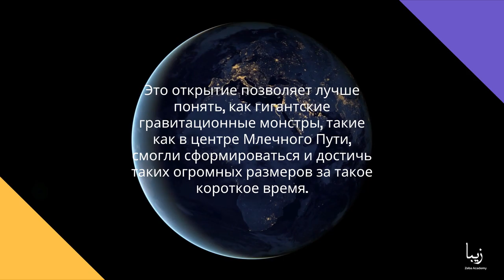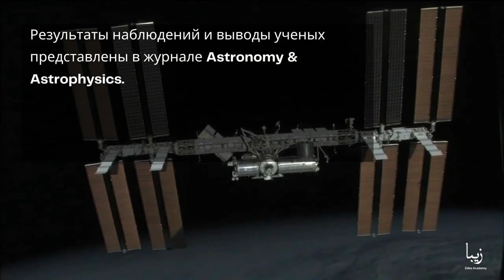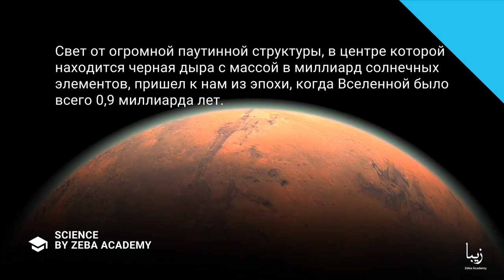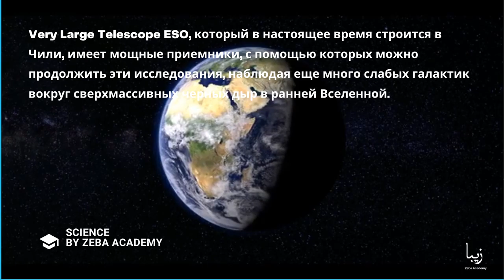Астрономы обнаружили галактики в паутине гигантской черной дыры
С помощью Very Large Telescope (VLT) Европейской южной обсерватории (ESO), астрономы обнаружили шесть галактик в ранней Вселенной, окружающих сверхмассивную черную дыру. Впервые такие черные дыры были замечены в столь раннюю эпоху, спустя почти миллиард лет после Большого взрыва. Это открытие позволяет лучше понять, как гигантские гравитационные монстры, такие как в центре Млечного Пути, смогли сформироваться и достичь таких огромных размеров за такое короткое время. Результаты наблюдений и выводы ученых представлены в журнале Astronomy & Astrophysics.